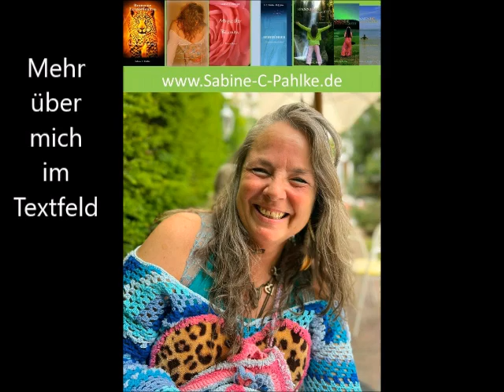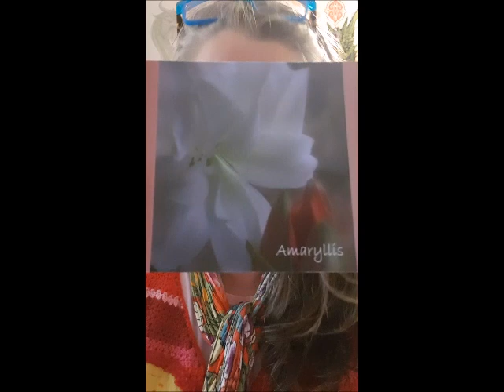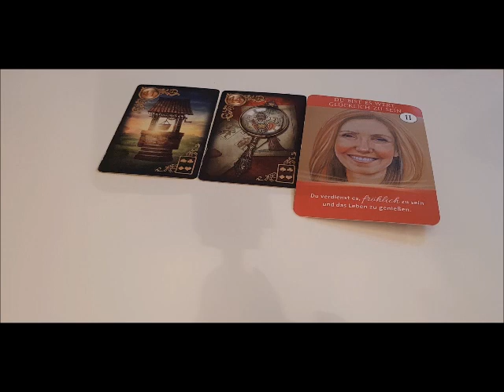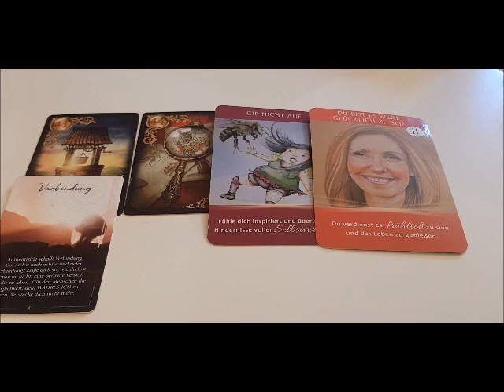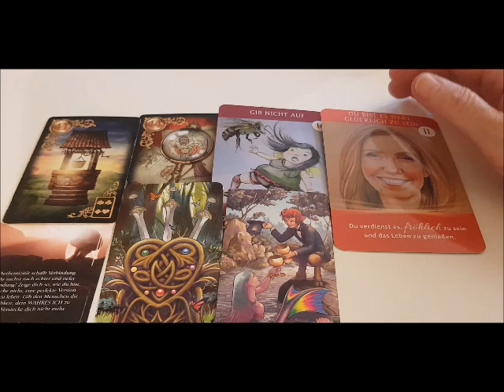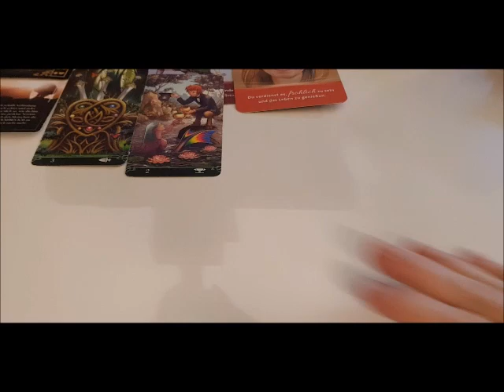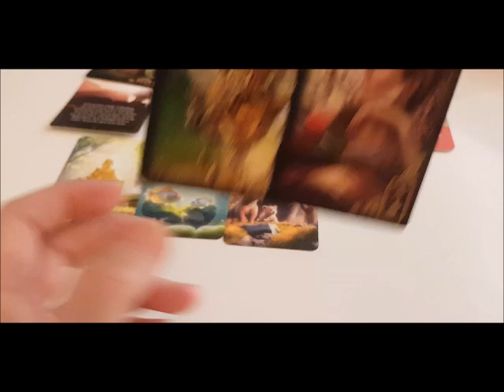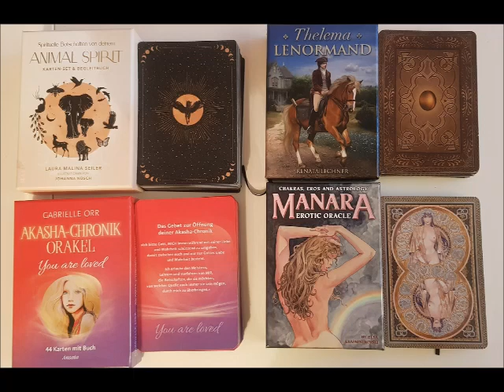Gib nicht auf & richte dich auf - erforsche Deine Gefühle 💚kartenlegen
Viel Freude beim Reinhören der kollektiven Legung. Danke für Dein Vertrauen … Danke fürs Teilen … Danke für Dein Feedback & es ist eine kollektive Legung … nimm ganz eigenverantwortlich mit, was Dein Herz berührt und als Same darin aufgehen möchte.

Die Kartenlegung ist unterteilt wie folgt:

0:00 – Symbolfoto & Info
0:17 – die Kartenlegung
46:18 – Jene Kartendecks, welche ich immer wieder für meine Legungen verwende.

💚✌️🌻Love & Peace
𝑺𝒂𝒃𝒊𝒏𝒆 𝑪𝒂𝒓𝒐𝒍𝒂 (Pahlke – menschelnder Mensch, Autorin, Kartenlegerin, Geschichtenerzählerin, Mutmacherin & Wahrträumerin)

🌻𝑩𝒆𝒏𝒖𝒕𝒛𝒕𝒆 𝑲𝒂𝒓𝒕𝒆𝒏:
Mit freundlicher Genehmigung:
👉“Liebeskiste“ & „Magie der Blumen“ von Sabine C. Pahlke

👉 Lo Scarabeo - Tarot at the End of the Rainbow & Fairy Lenormand

👉Ciro Marchetti`s Gilded Reverie Lenormand used with permission of U.S. Games Systems

👉 Kathleen Bergmann – Fairylandia Lenormand, incl. Zusatzkarten

🌻 𝑯𝑰𝑳𝑭𝑬 𝒁𝑼𝑹 𝑺𝑬𝑳𝑩𝑺𝑻𝑯𝑰𝑳𝑭𝑬 – 𝒎𝒆𝒊𝒏𝒆 𝑬𝒎𝒑𝒇𝒆𝒉𝒍𝒖𝒏𝒈.